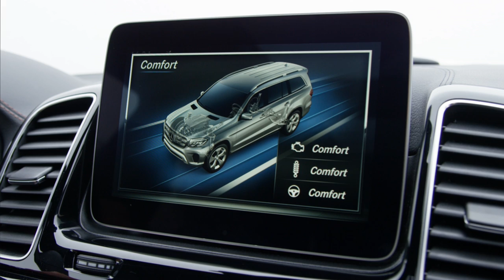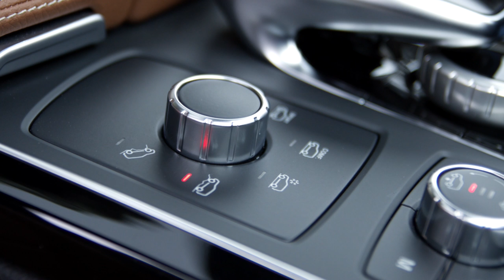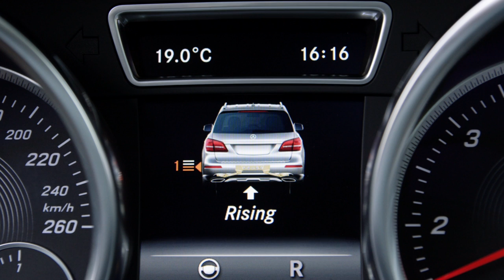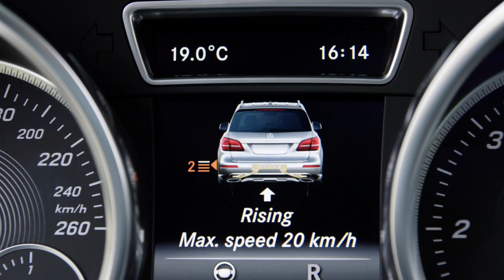Mercedes-Benz GLS 350d - Driving Scenes Footage